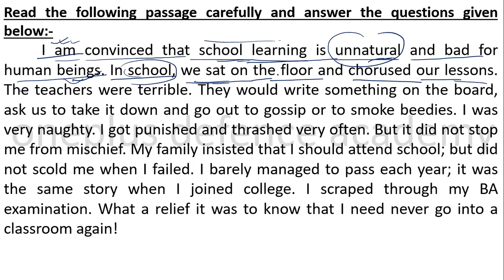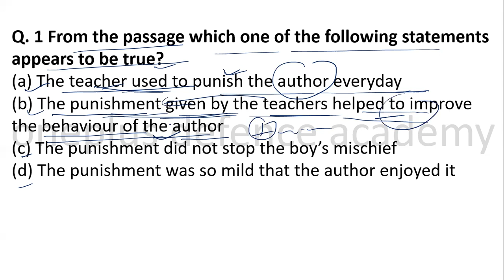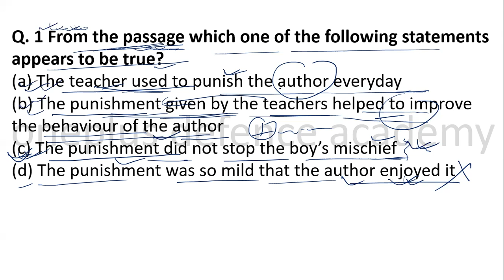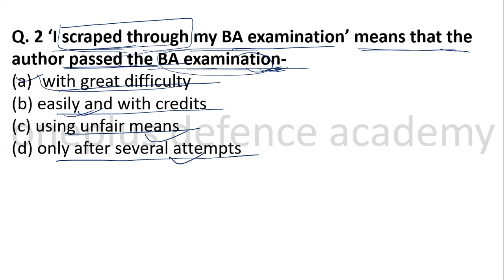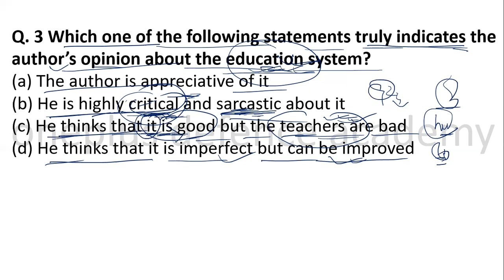Army Clerk/ SKT || ENGLISH || By Keshav Sir || Passage Practice | @oneplus defence academy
for Quiz and Study Notes.

army model test paper 2021
army gd notes 2021
army exam science questions
army exam reasoning questions